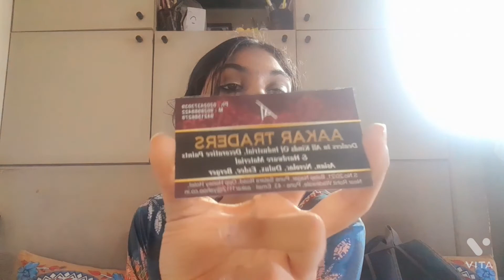Whats In my Daily routine Bag...